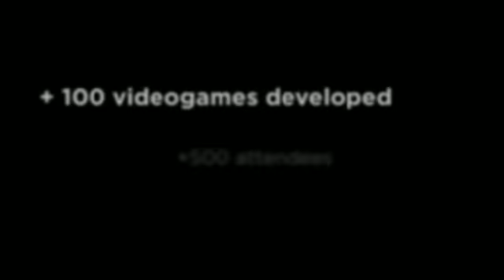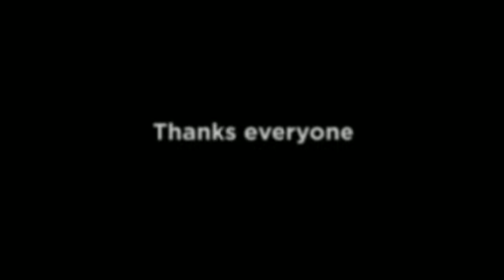Games - Wave University Tour 2014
GameJam using WaveEngine (Spain edition)